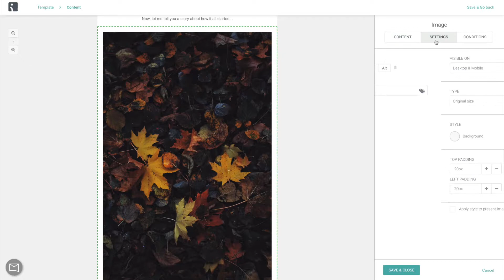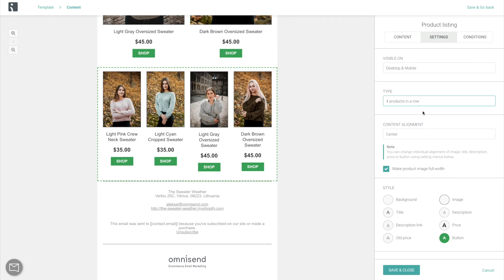Email content visibility for desktop/mobile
This video explains a few simple tricks to help make your campaign and automation emails more mobile/desktop friendly.